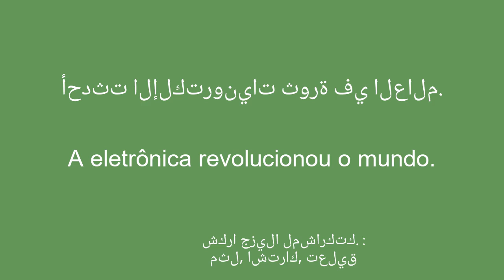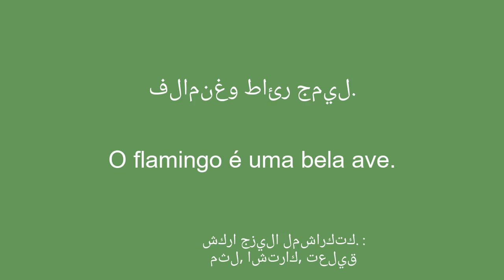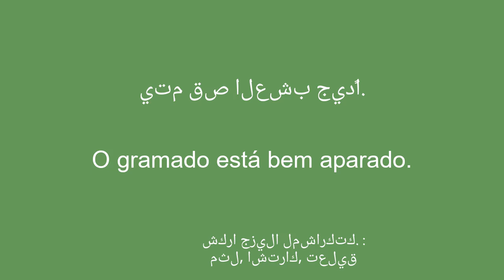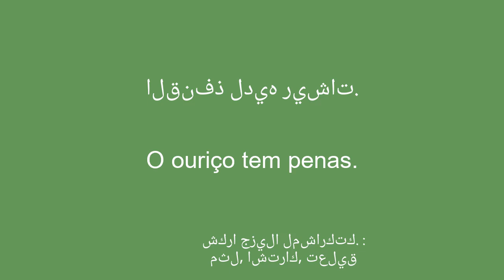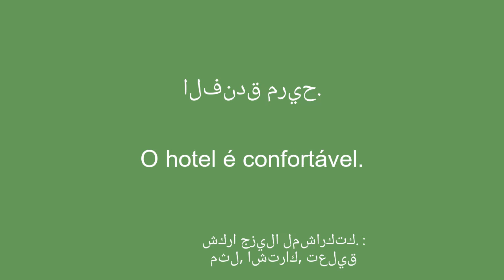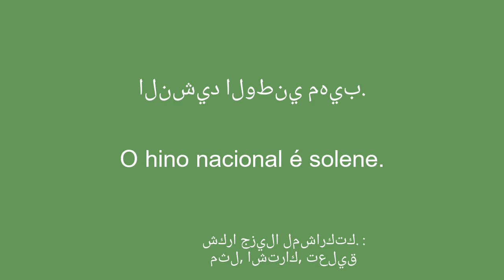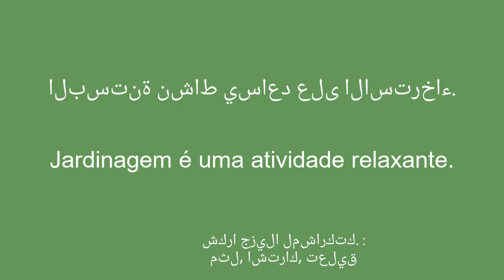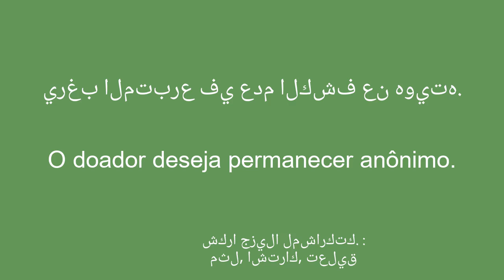أصبحت اللغة البرتغالية سهلة: نفس الطريقة السريعة لتعلم اللغة البرتغالية